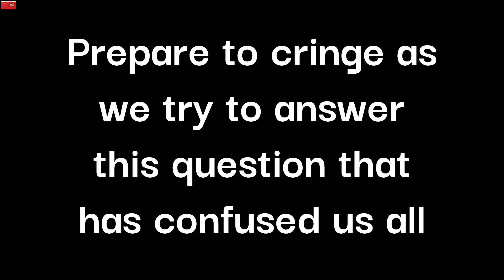what does the fox say 🗣️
War thunder
Still trying to find the answer to this